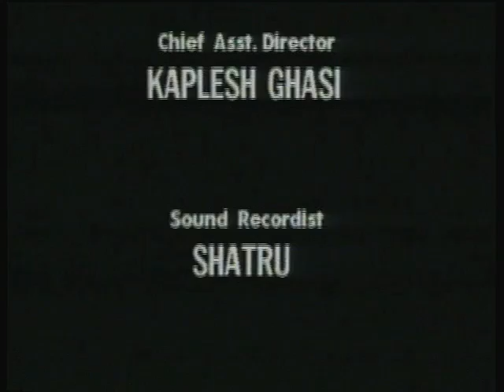Chakra Bhag 10 / चक्र भाग 10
इस कार्यक्रम में एड्स पीड़ित मरीज का उनके परिवार द्वारा अस्वीकार और नेत्रहीनों द्वारा उनका स्वीकार करने के बारे में बताया गया है।